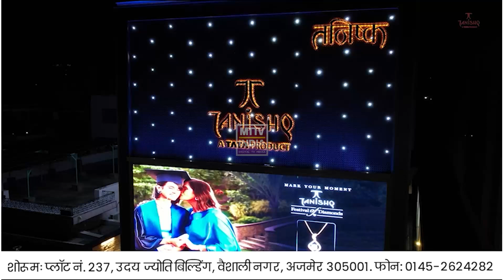Ajmer News दरगाह बाजार और नला बाजार की सफाई व्यवस्था को लेकर स्थानीय लोग पहुंचे नगर निगम | MTTV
दरगाह बाजार और नला बाजार की सफाई व्यवस्था को लेकर स्थानीय लोग पहुंचे अजमेर नगर निगम।

गंदगी, रुकी हुई नालियों और अतिक्रमण को लेकर मेयर से की चर्चा।

रात के समय दरगाह बाजार में हो सफाई कर्मियों की नियुक्ति।

मेयर ने सफाई व्यवस्था को जल्द दुरुस्त करने का दिया आश्वासन।